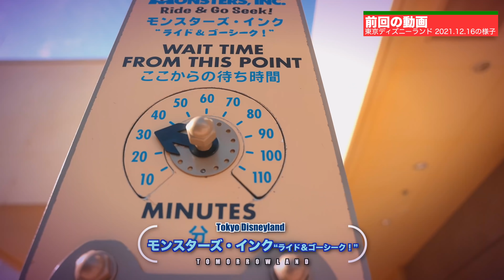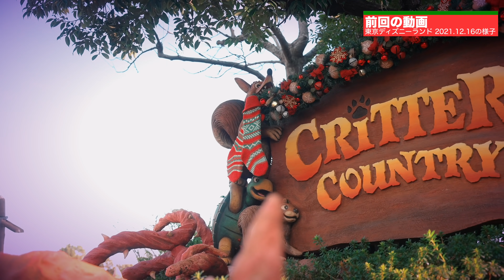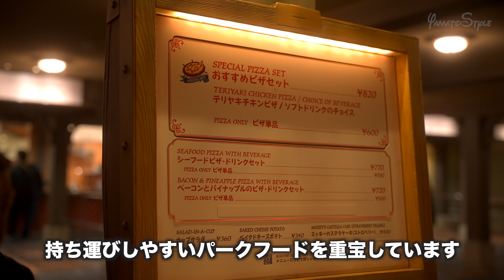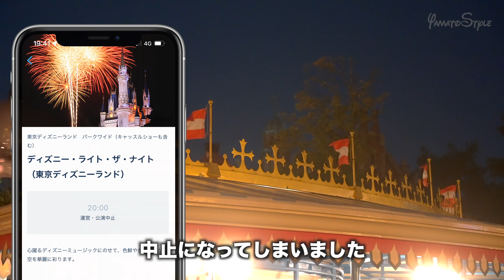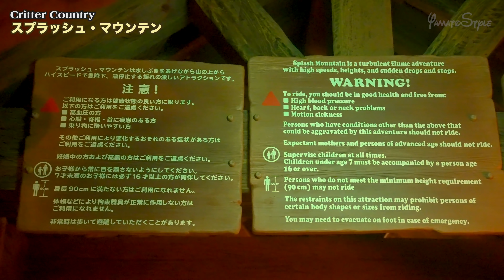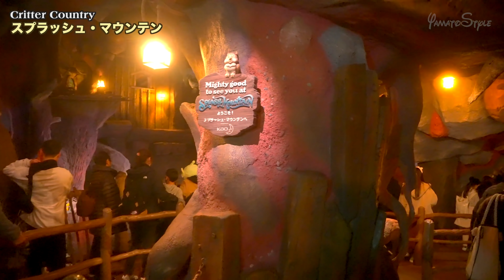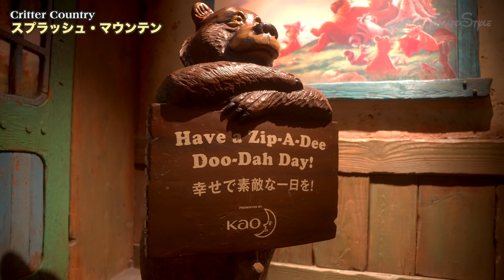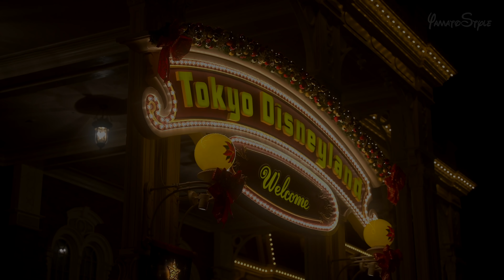東京ディズニーランド 2021.12.16の様子 (後編) / Today’s Tokyo Disneyland on December 16th 2021 : Part2